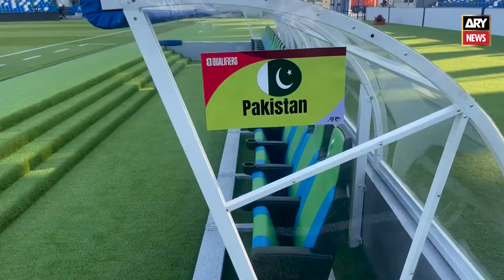Scenes from Pakistan vs Saudia Arabia football match